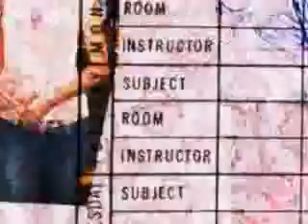1000% Sexy=Jake And Evan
This is my dedication to the two people I love and care about the most on this entire planet Jake Silbermann, and Evan Hansis.